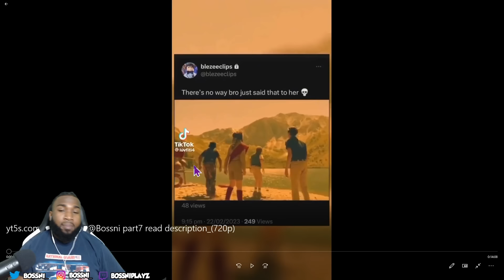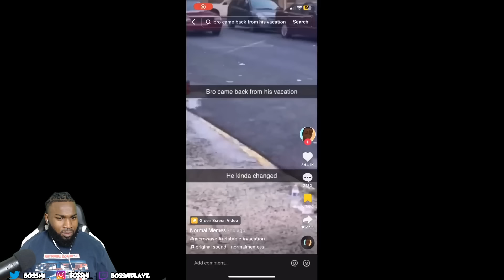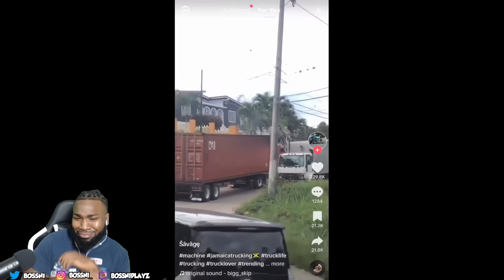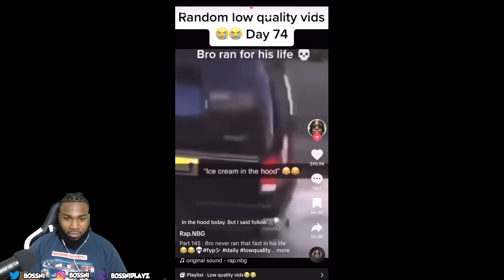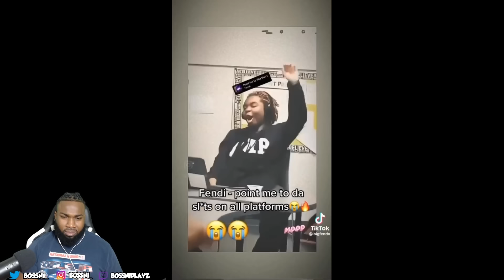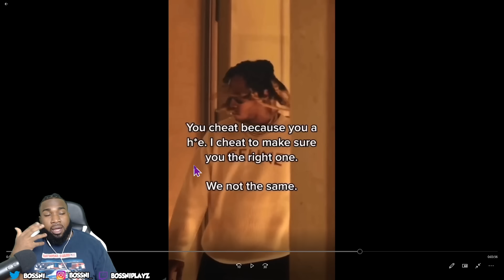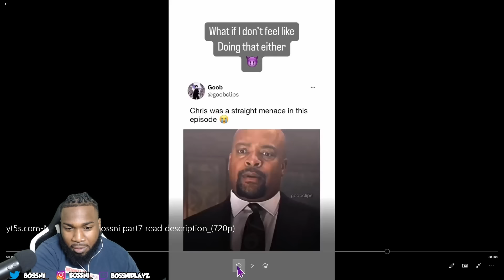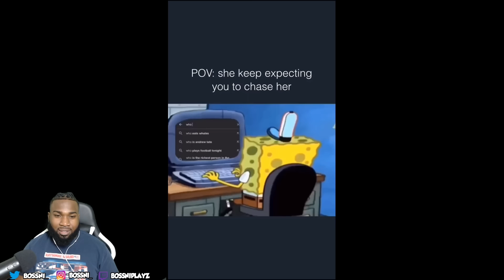IDK HOW THIS WAS MONETIZED… BOSSNI REACTS TO MEMES FOR BOSSNI PT 7